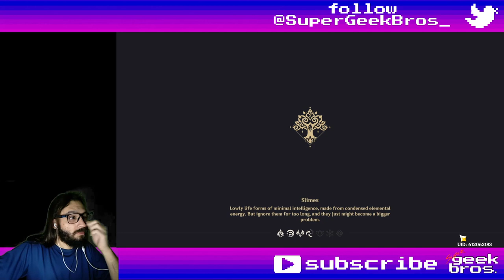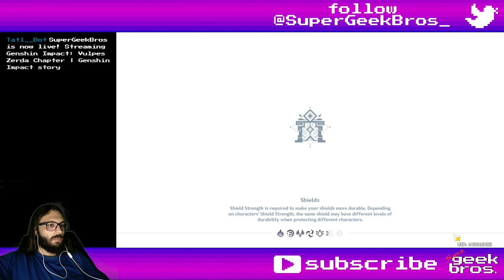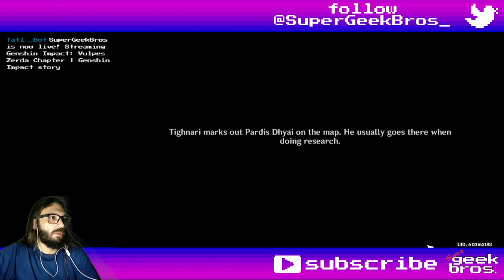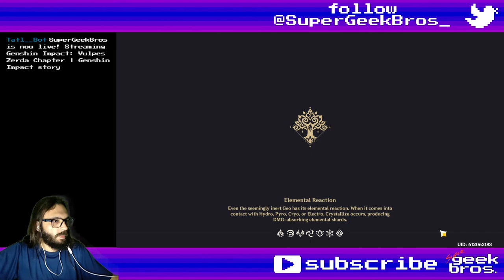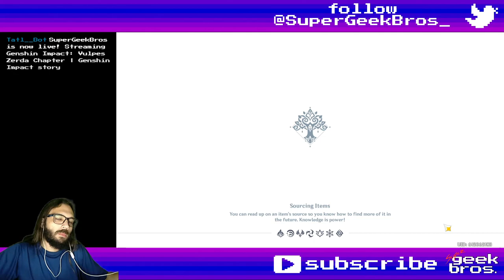Vulpes Zerda Chapter | Genshin Impact story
Title: Vulpes Zerda Chapter | Genshin Impact story